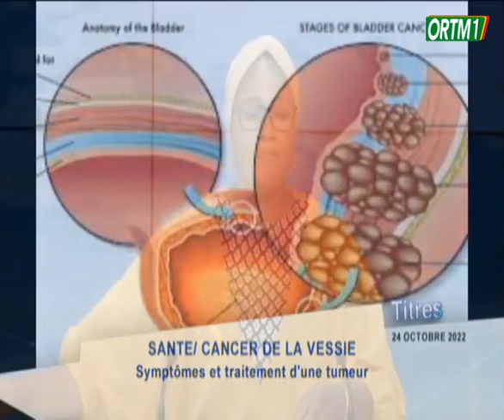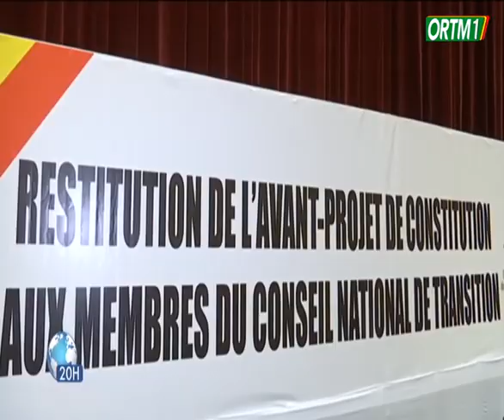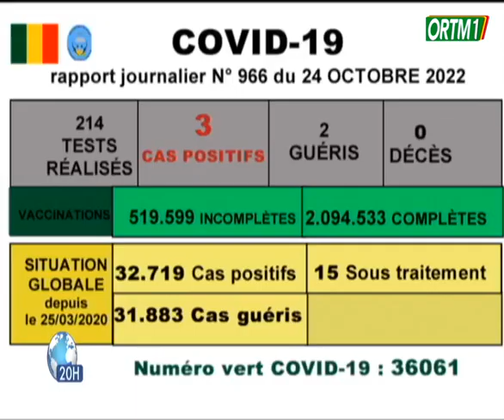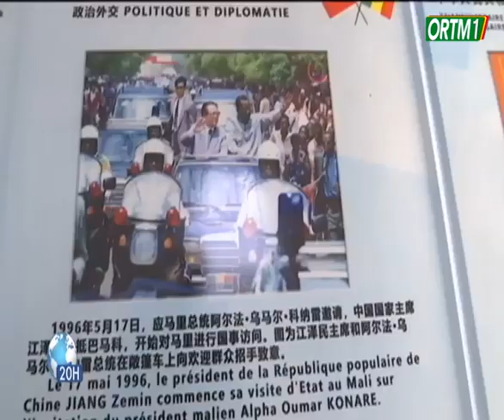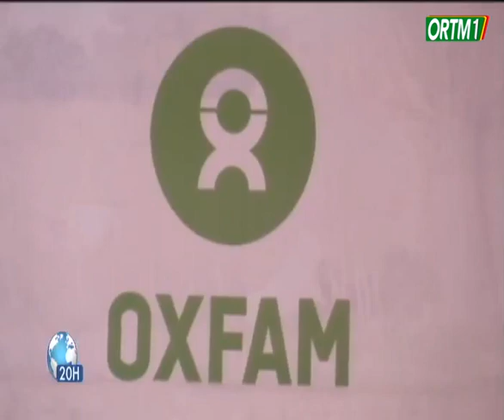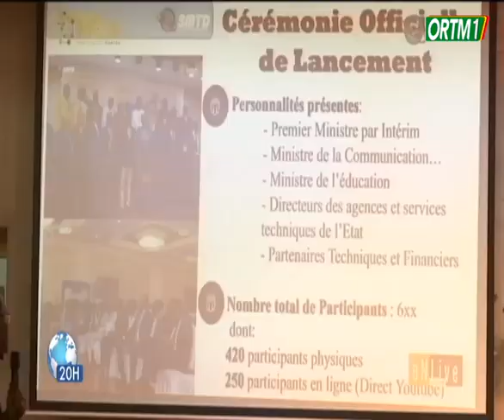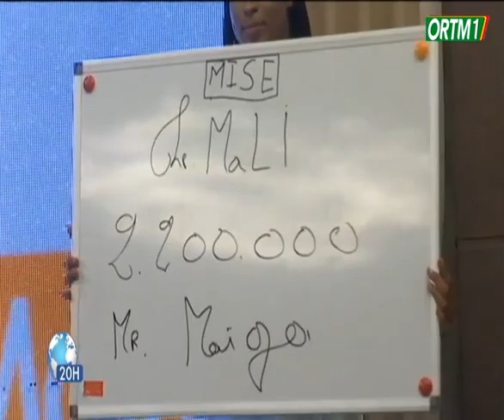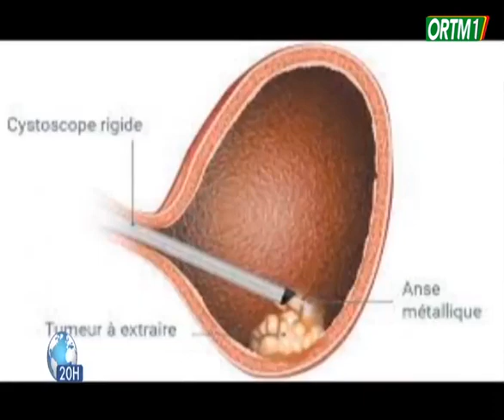Le 20h de ORTM1 du 24 Octobre 2022